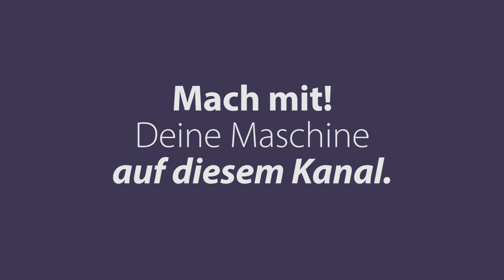Yamaha TDM 850 | LeserBike-Video von Markus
Yamaha TDM 850 - Markus zeigt uns in diesem Video seine schöne Yamaha TDM 850 von 1999. Dein Motorrad hier bei motorradtest.de!